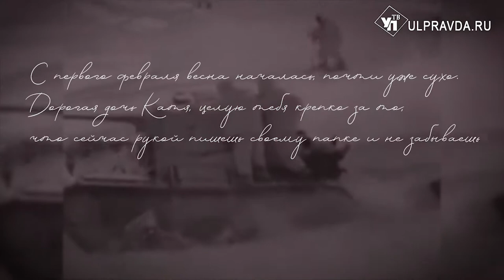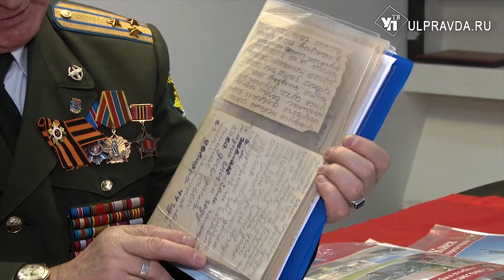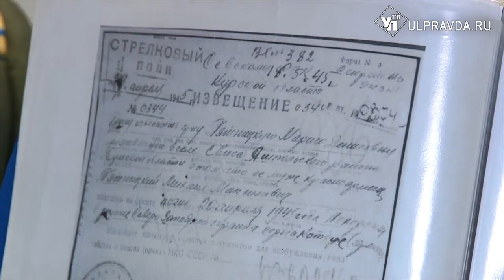Спасибо вам, дорогие! Традиция одной ульяновской семьи Родину защищать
У этого праздника было много названий: День Советской Армии, День рождения Красной армии, День рождения вооруженных сил и военно-морского флота.  Сегодня, 23 февраля, по всей России отмечается День Защитника Отечества. Нашей съемочной группе удалось из первых уст узнать историю семьи, где сразу несколько человек отдали свое сердце отчизне.